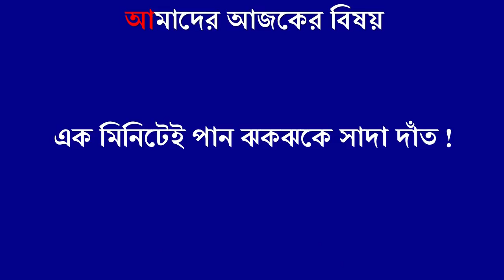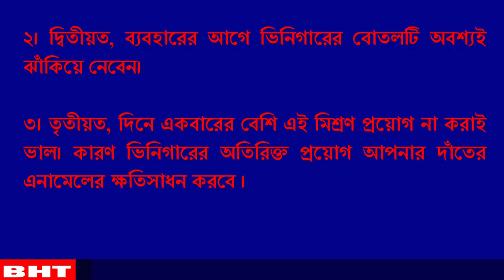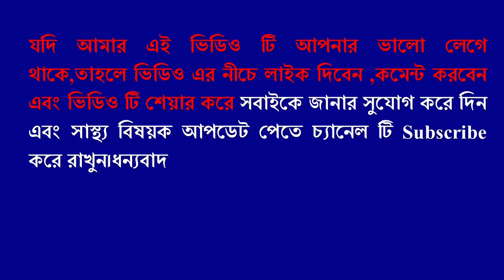মাত্র এক মিনিটেই পান মুক্তোর মত ঝকঝকে সাদা দাঁত ! দাঁতের হলুদ দাগ দূর করে ফেলুন